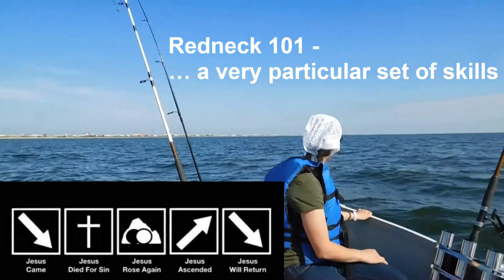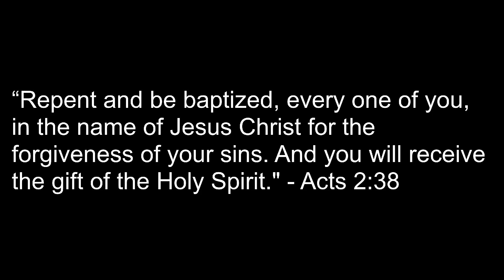Warrior 101- Hunting the Joro Spider with an Air Rifle